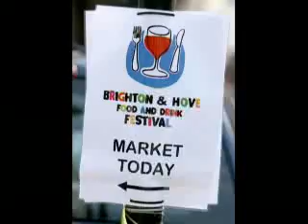Hedge Monkey Playing Hand Drum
At the Brighton Food Festival market today (8th Sept, 2007), we have Hedge Monkey playing hand drum.. very relaxing and easy to listen to...